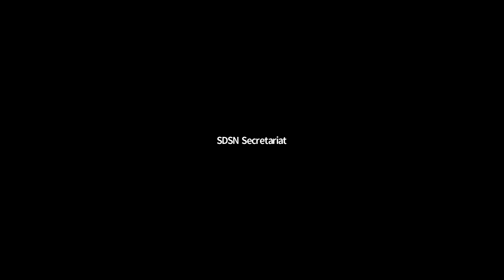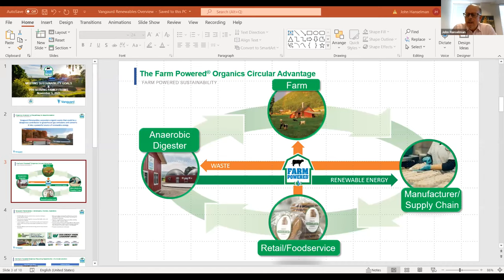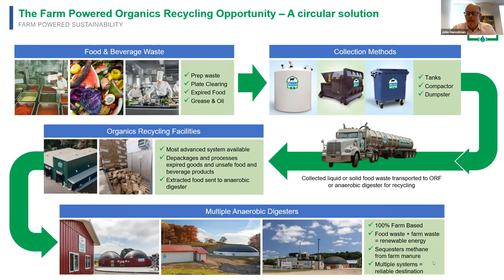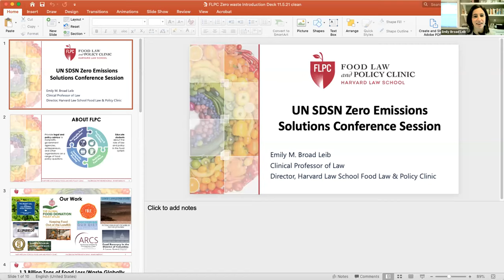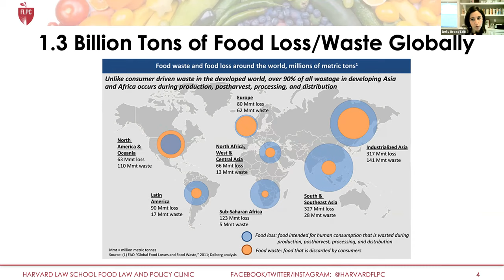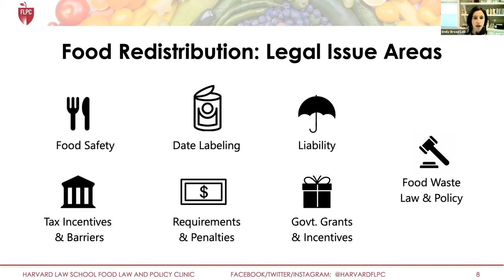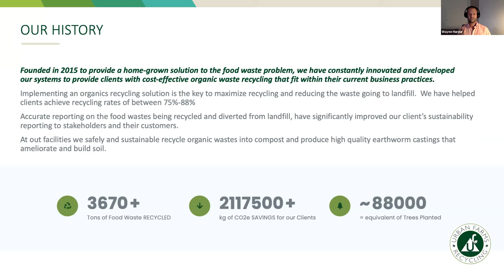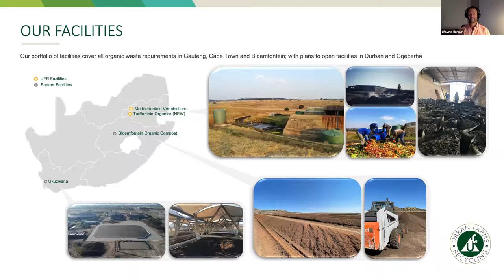5C | Emory Climate Talks on Food Waste and Anaerobic Digestion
One third of the food production in the world is estimated to end up being wasted. By wasting food, we waste energy and water to grow food and produce methane. Reducing food waste and turning them into energy is one mitigation option that we need to seriously consider. In this panel, we discussed this issue of how to tackle food waste and also do so with an “equity by design” mindset. We brought in people from academia, business, NGOs from both Global South and North to consider solutions and opportunities related to energy and food. Instead of creating another landfill in an environmental justice community, we seek an alternative solution and propose to mitigate climate change and demand climate justice.